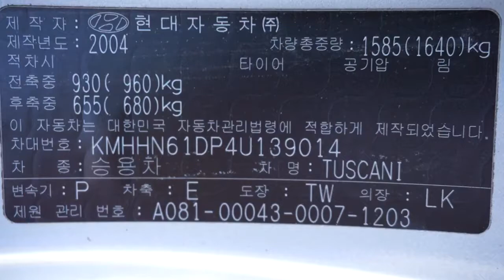[Autowini.com] 2004 Hyundai Tuscani Sunroof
Best Regards,